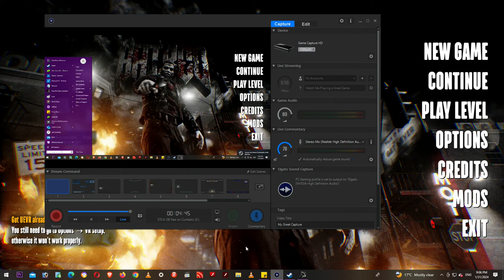Hatred 1.333 - Home - Extreme [ Footage was corrupt before ]